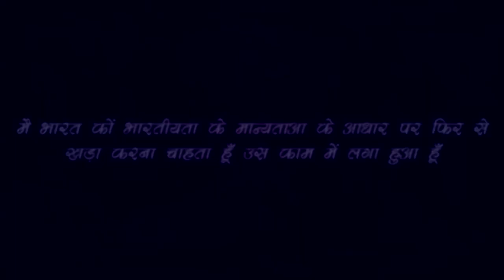ड्राइवर नहीं गाडी बदलनी होगा || 84 करोड़ लोगों की गरीबी का कारण - Rajiv Dixit